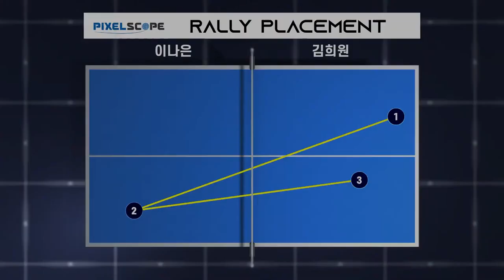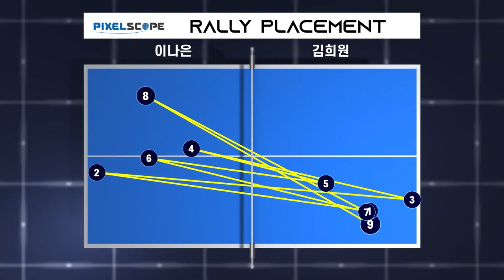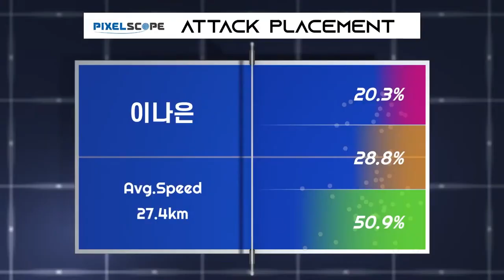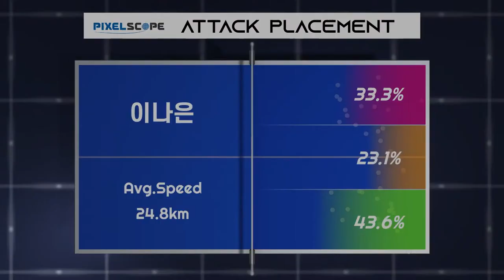이나은 vs 김희원 :: 제67회 픽셀스코프 전국남녀종별탁구선수권대회 여자 고등부 단식 1R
제67회 픽셀스코프 전국남녀종별탁구선수권대회 여자 고등부 단식 1R